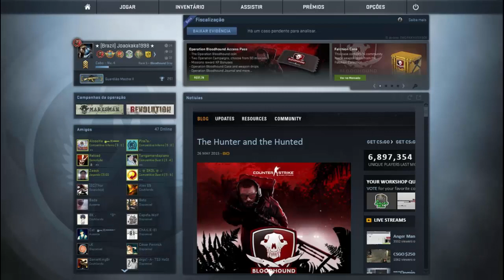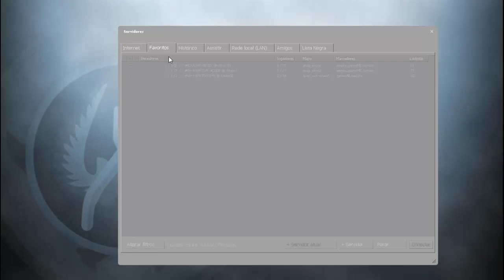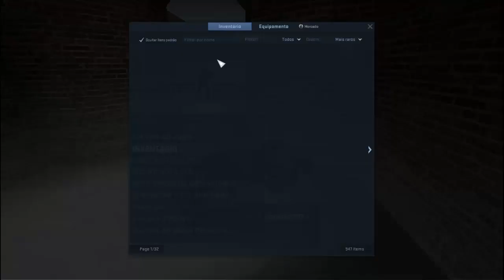CS:GO - Veja e customize todas as skins do jogo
Galera como eu prometi um serve de cs go que permite que você faça tudo que você quiser customize suas skins,  patentes, medalha e muito mais.

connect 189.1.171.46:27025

comandos do server
!coin você muda sua medalha
!mm você muda sua patente
!knife você muda sua faca
!ws você muda sua skin

Outros Servers
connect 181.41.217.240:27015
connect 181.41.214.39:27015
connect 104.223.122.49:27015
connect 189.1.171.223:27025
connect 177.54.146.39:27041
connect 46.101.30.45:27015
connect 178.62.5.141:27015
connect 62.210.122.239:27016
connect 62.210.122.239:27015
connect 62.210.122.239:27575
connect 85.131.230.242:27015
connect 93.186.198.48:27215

Fotos do meu perfil na steam com varias skins fodas de CS:GO
►| Extensão do canal joaokaka1998 para o Chrome e Firefox para não perder nenhum video do canal

● Música da Intro: LDUK - Game Over